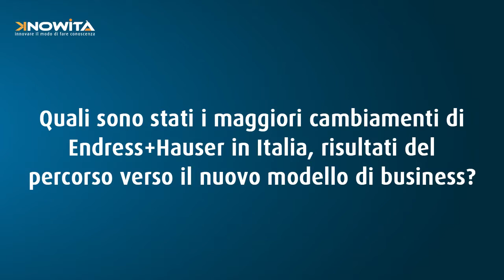Intervista a Gianfranco Migliarotti (Endress+Hauser Sicestherm) - Top Management Forum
Quali sono stati i maggiori cambiamenti di Endress+Hauser in Italia, risultati del percorso verso il nuovo modello di business?

Risponde Gianfranco Migliarotti, Direttore Controlling & HR e Responsabile Business Unit “Engineered Solutions”, Endress+Hauser Sicestherm
- Top Management Forum